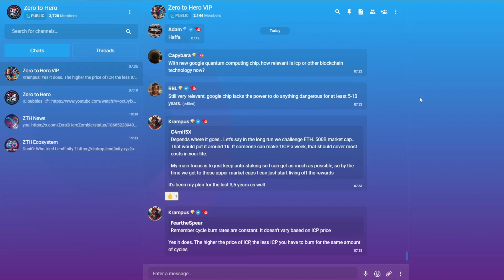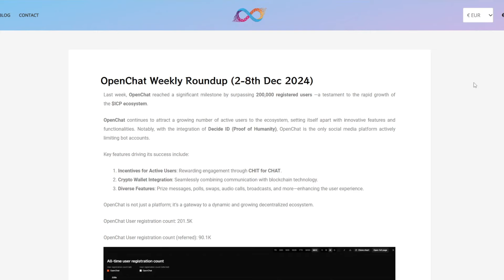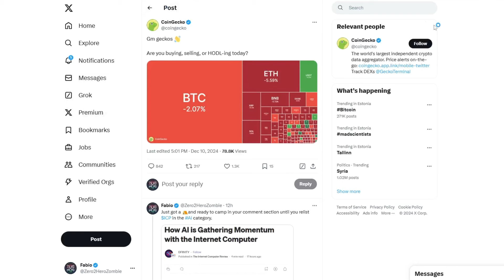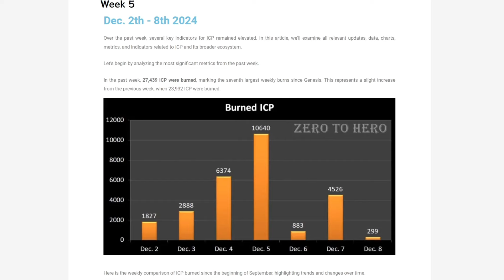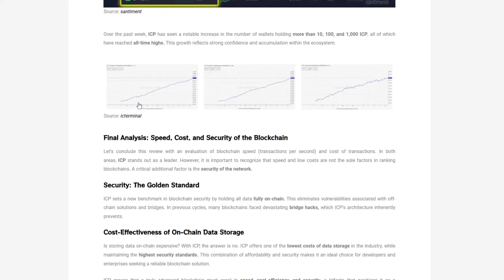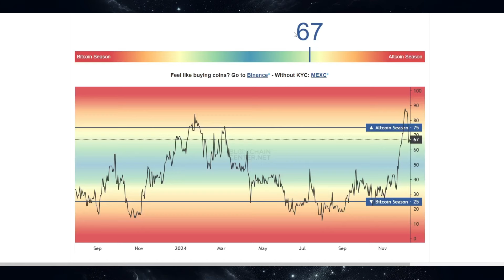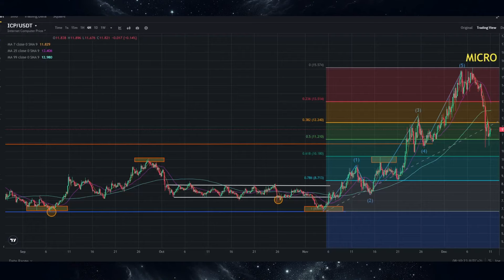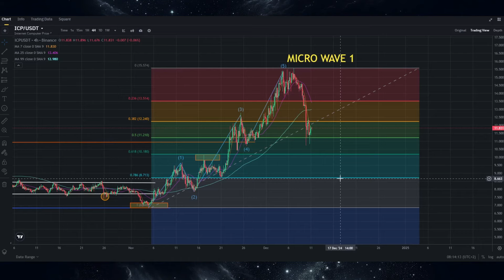ICP & OPENCHAT are rapidly GROWING!